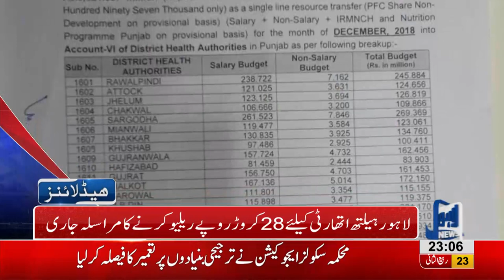11 PM Headlines Lahore News HD – 30th December 2018